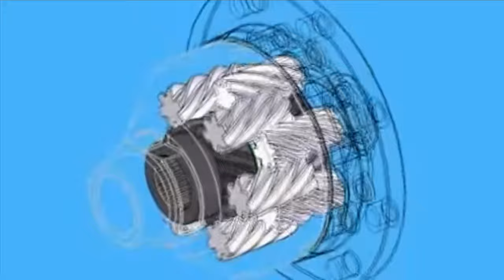A Diff Comparison - Which is Best for You?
There are many different aftermarket differentials available for cars and knowing which one is right for your build can be tricky. In this video I break down how differentials work, discuss the different types of differential designs, and help you choose which one is right for your build. I discuss the operation of open diffs, welded diffs, clutch type (positrac) diffs, viscious diffs, and ATB differentials.